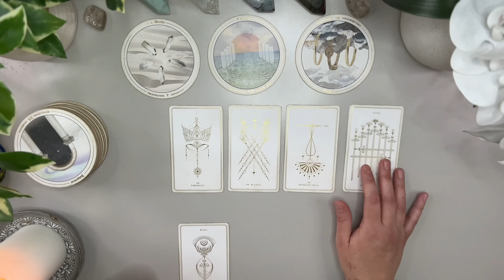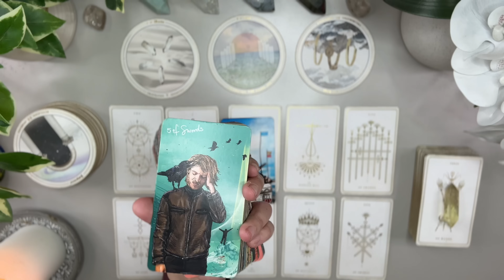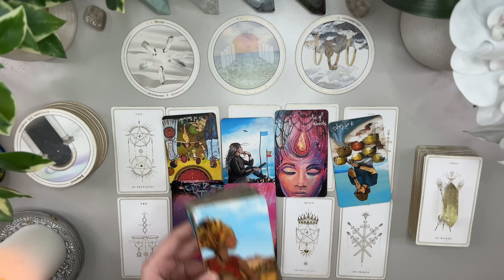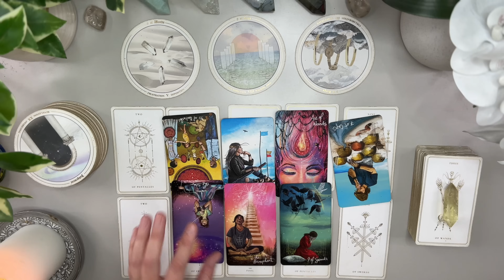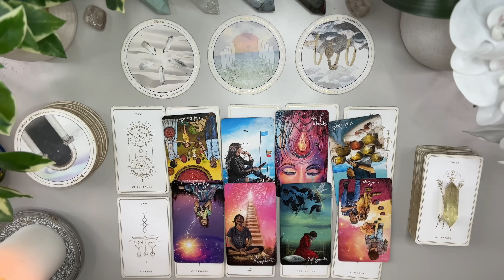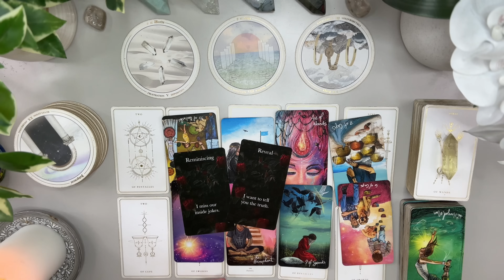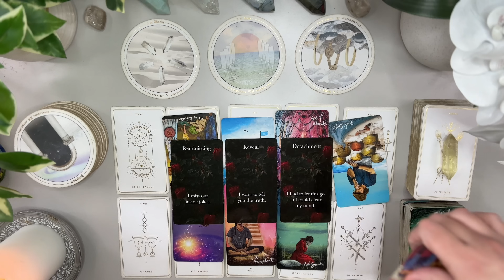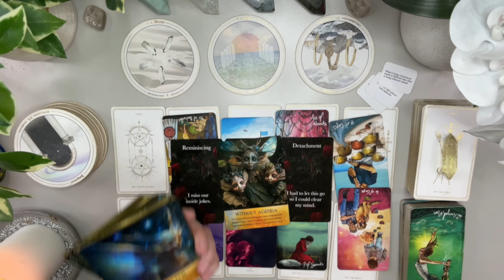PISCES: Someone You Cant trust With Your Heart 💔Don’t Forget Who You Are 👀 Decemeber Singles Tarot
December Singles 🤍

DECKS

Love & Peace
Charlie T.